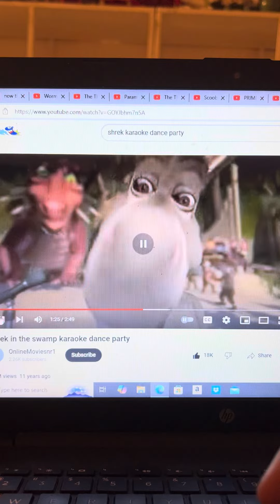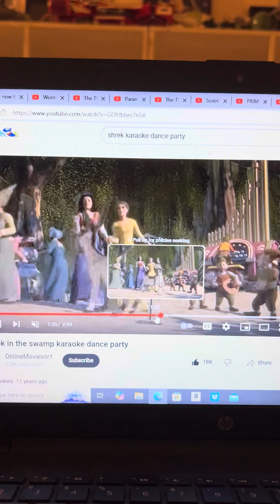Donkey From Shrek Dances To Animal Friends Song From Zoboomafoo